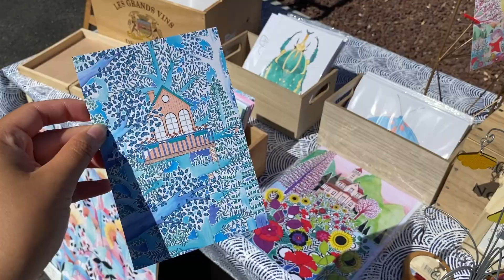ÉVÉNEMENT LYON | Summer market Lyon Can Do It au CAMPANILE SMART LYON EST - Eurexpo Bron Aviation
12 & 13 juin 2021 au CAMPANILE SMART LYON EST - Eurexpo Bron Aviation